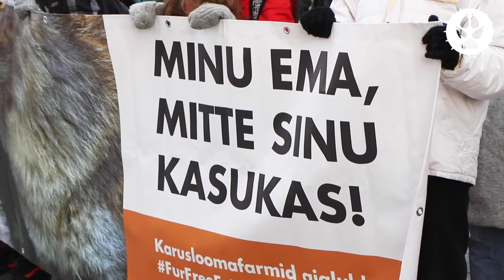Rongkäik loomade heaks 2020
11. jaanuaril korraldas loomade eestkoste organisatsioon Loomus Tallinna vanalinnas traditsioonilise rongkäigu loomade heaks, millega juhiti tähelepanu karusloomafarmide keelustamise vajadusele, toetati positiivseid muudatusi seadusloomes ja loomade õigust loomuomasele elule.

☎️ Või helista 📞 900 0100 ja annetad 5 eurot.